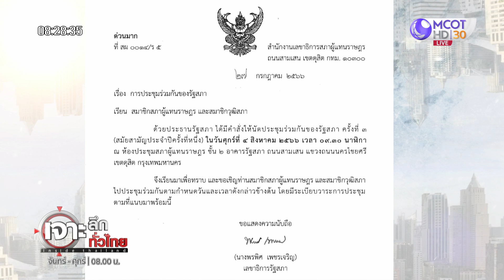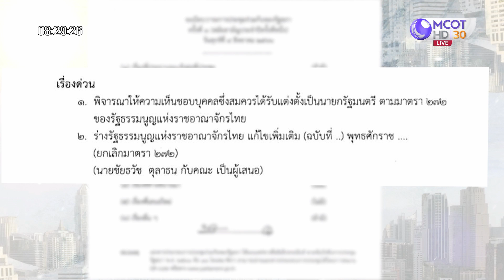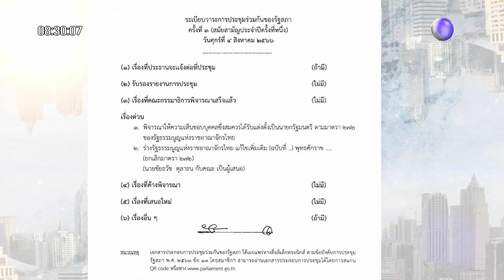โหวตนายกฯ รอบ 3 ...พิสูจน์เขี้ยว 'วันนอร์' | เจาะลึกทั่วไทย (28 ก.ค. 66)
เจาะลึกทั่วไทย | 28 ก.ค. 66 On Air
โหวตนายกฯ รอบ 3 ...พิสูจน์เขี้ยว 'วันนอร์'